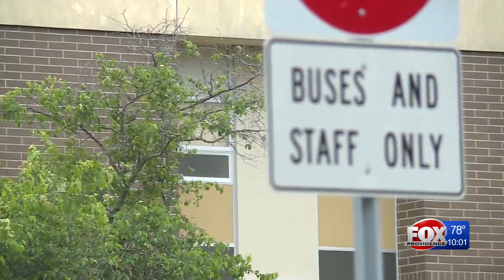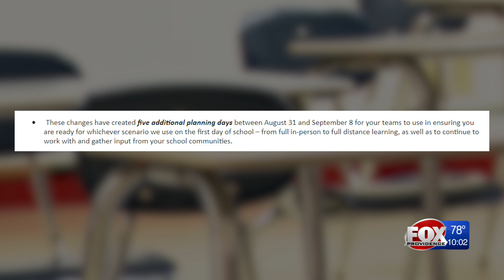RI to delay start of school year by two weeks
Education Commissioner Angélica Infante-Green confirmed Tuesday afternoon she has notified superintendents that teachers will now return Sept. 9, while the first day for students will be Sept. 14. The original start date was scheduled for Aug. 31.